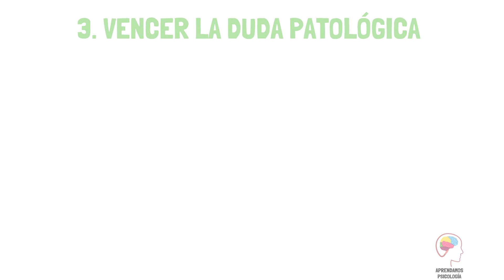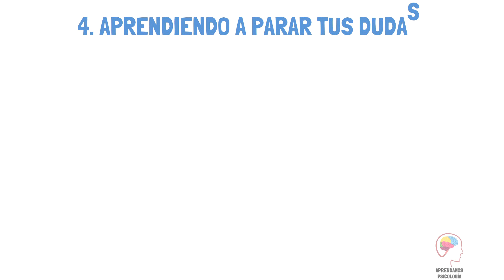¿Cómo dejar atrás y Superar las Dudas?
En este video veremos 7 consejos sobre cómo dejar atrás y superar las dudas. Algunos como perder el miedo a equivocarse, parar las dudas, confrontar el miedo, entre otros.